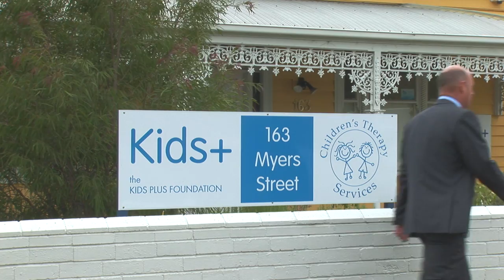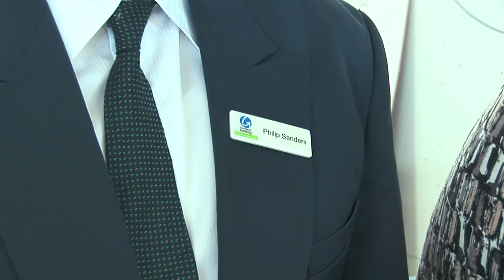Committee For Geelong Leaders Video Short version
A tightly cut corporate video The Tribe produced for Jean Paul & the team at the Committee for Geelong Leaders programme.
It features an upbeat voice over & script with fast pace music and editing.
The graphics have lots of movement and sound effects to help lift their presence.
It also has a number of dynamic transitions.
The interview grabs are tight and short and in many cases overlaid with vision.